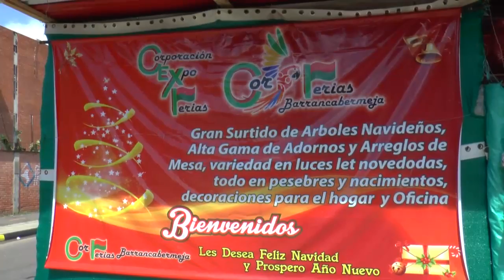Feria comercial de Navidad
La feria que año tras año presenta las más novedosas  decoraciones para que en casa el espíritu de esta fecha especial se viva y se sienta en cada uno de sus habitantes. Hasta la próxima semana estarán presentes quienes alegran la navidad con luces, adornos y mensajes positivos.

Esta es la semana más importante para adquirir los adornos faltantes para celebrar la época de navidad. Ningún detalle puede escaparse, arbolitos de navidad, pesebres,  guirnaldas y todo un ramillete en decoración para la casa. El arreglo de las luces también se hace evidente cuando se menciona feria de la navidad.